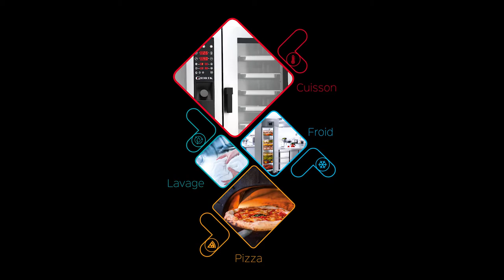Jean Christophe KARLESKIND Egast 2018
Notre chef : Jean Christophe Karleskind

CHEFSENLIGNE